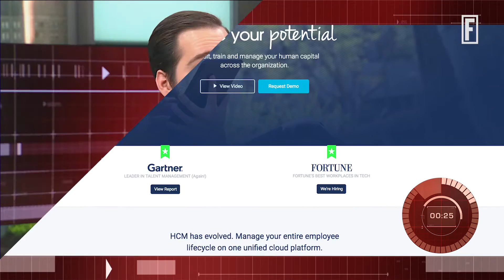Does New York's Tech Scene Have a Bigger Impact than LA I Fortune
Fortune's Andrew Nusca and Erin Griffith have a battle of the coasts.